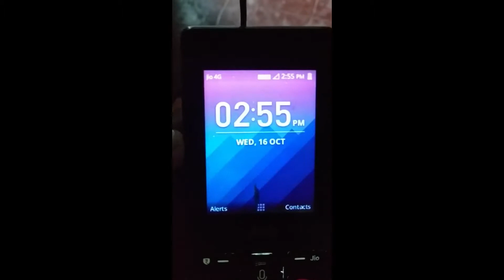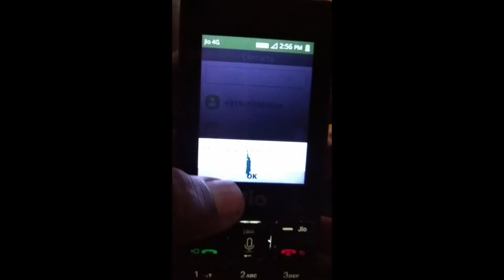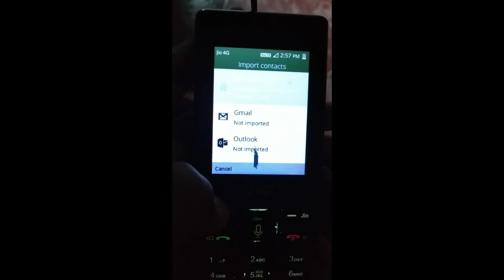Jio phone new update today || SEND MONEY| jio contacs app update || 20/10/2019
video is for educational purpose only copyright Disclaimer under section 107 of the copyright Act 1976. allowance is made for "fair use" for purposes such as criticism , comment , news reporting , teaching , schlorship , and research. fair use is a use permitted by copyright statute that might otherwise be infringing. non profit, educational or personal use tips the balance in favour of fair use.